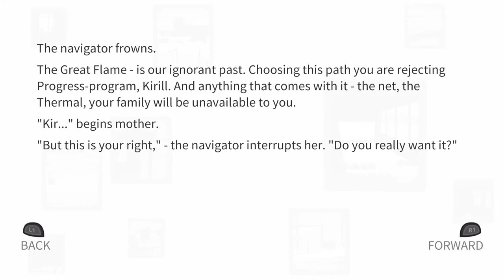Dull Grey - Priest - How to Unlock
Game:
Dull Grey

Achievement Name:
Priest

Achievement Description:
Guide Kir to the path of a priest

How To Unlock:
To understand the detailed method for saving repeated full playthroughs, please refer to the provided walkthrough. To unlock this trophy at the start of a new game, follow these dialogue options:

1. **Wait a few seconds** for a third dialogue option to appear.
2. Select **'Son: I don’t know'** (Unlocks the "I Don’t Know" trophy).
3. **Wait a few seconds**.
4. Select **'Son: I don’t know'**.
5. **Wait a few seconds**.
6. Select **'Son: We don’t know yet'**.
7. **Wait a few seconds**.
8. Select **'Son: I don’t know'**.
9. **Wait a few seconds**.
10. Select **'Son: I don’t know'**.
11. **Wait a few seconds**.
12. Select **'Son: I don’t know'**.
13. **Wait a few seconds**.
14. Select **'Son: I don’t know'**.
15. **Wait a few seconds**.
16. Select **'Son: We don’t know'**.
17. **Wait a few seconds**.
18. Select **'Son: I don’t know'**.
19. Select **'Son: Priest'**.
20. Select **'Yes'**.